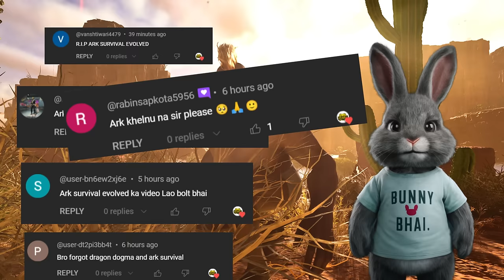BACK IN THIS NEW DINOSAUR WORLD ( SCORCHED EARTH ) | Ark Survival Ascended EP01 | Dinosaur game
BACK IN THIS NEW DINOSAUR WORLD ( SCORCHED EARTH ) | Ark Survival Ascended EP01

tyrannosaurus rex
dinosaur game dinosaur game
dainasor
dino dino game
dinosaur game
dinosaur
ark,
asa,syntac,
ark scorched earth,
ark bobs tall tales,
ark new dlc
dinosaurs
dinosaur game
dinosaur dinosaur